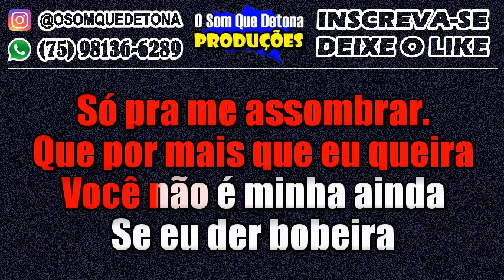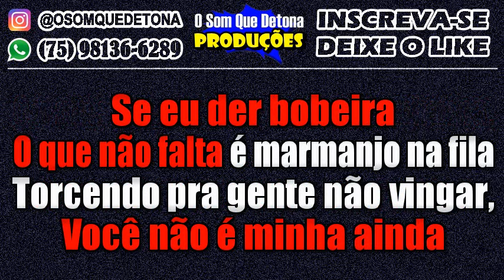KARAOKÊ DE SERESTA - MEIO TERMO (RAPHAELA SANTOS)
PRODUÇÃO: O SOM QUE DETONA
TECLADO: YAMAHA PSR E443 - KIT SAMPLES KONTAKT NADSON O FERINHA